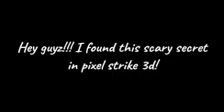_Deadgirl.mp4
What has my little brother been playing?

(sh!tpost level horror made by a sleep deprived snow leopard)